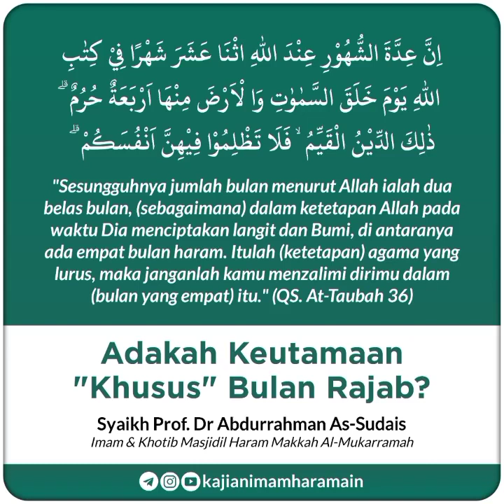adakah keutamaan khusus bulan Rajab